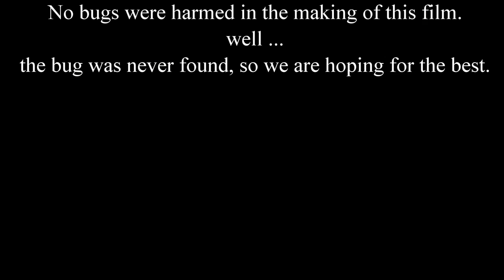14 02 20 Persian kitty, Sequoia, brings down the big game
Sequoia brought in a large bug with wings, while making great hunting sounds.  She was so proud of herself.  She dropped it at the foot of the stairs for us all to admire.  Also starring Nomad with cameos by Gypsy Rose, Nugget, and Sahara

(** Please note that when you see the cats/kittens in an outdoor setting that they are in a *cat safe enclosure* -- they can't get out and neighbor cats can't get in.  The cats are NOT allowed to free-roam.  Enclosure tour

Molly Barr